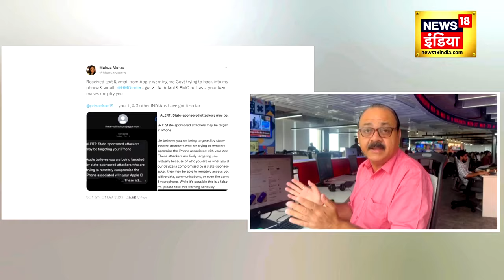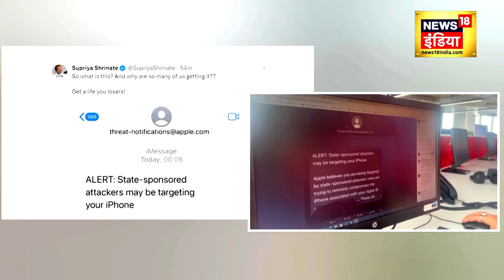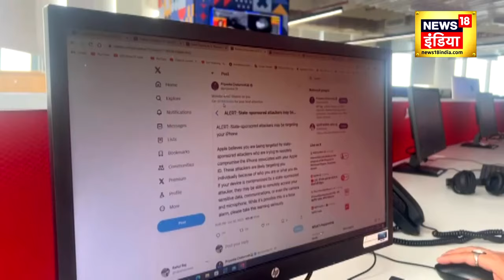INDIA Alliance के नेताओं के फोन कौन कर रहा Hack?| Apple | Mahua Moitra| Owaisi | Snooping |BJP |N18V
नेताओं के फोन हैक करने की कोशिश? महुआ, ओवैसी को Apple ने भेजी वॉर्निंग

विपक्षी गठबंधन I.N.D.I.A के कई बड़े नेताओं ने दावा किया है कि सरकार उनके फोन और ईमेल हैक करने की कोशिश कर रही है। इन नेताओं ने अपनी एपल ID पर आए अलर्ट का स्क्रीनशॉट शेयर करते हुए ट्वीट किया कि गृह मंत्रालय के पास कोई और काम नहीं है।

इन नेताओं में TMC सांसद महुआ मोइत्रा, कांग्रेस नेता शशि थरूर, पवन खेड़ा, AAP सांसद राघव चड्‌ढा, शिवसेना (उद्धव गुट) सांसद प्रियंका चतुर्वेदी, AIMIM प्रमुख असदुद्दीन ओवैसी और CPI(M) के जनरल सेक्रेटरी सीताराम येचुरी शामिल हैं।

Trying to hack the phones of leaders? Apple sent warning to Mahua, Owaisi

Many big leaders of the opposition alliance I.N.D.I.A have claimed that the government is trying to hack their phones and emails. While sharing the screenshot of the alert received on their Apple ID, these leaders tweeted that the Home Ministry has no other work.

These leaders include TMC MP Mahua Moitra, Congress leaders Shashi Tharoor, Pawan Kheda, AAP MP Raghav Chadha, Shiv Sena (Uddhav faction) MP Priyanka Chaturvedi, AIMIM chief Asaduddin Owaisi and CPI(M) general secretary Sitaram Yechury.
Apple statement:

Apple does not attribute the threat notifications to any specific state sponsored attacker.

State-sponsored attackers are very well-funded and sophisticated, and their attacks evolve over time. Detecting such attacks relies on threat intelligence signals that are often imperfect and incomplete. It’s possible that some Apple threat notifications may be false alarms, or that some attacks are not detected. We are unable to provide information about what causes us to issue threat notifications, as that may help state-sponsored attackers adapt their behavior to evade detection in the future.